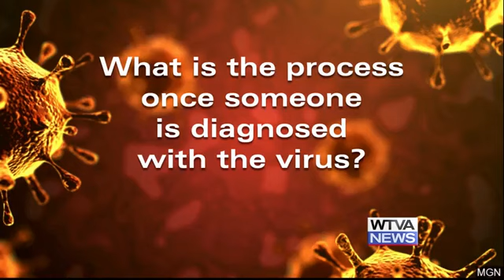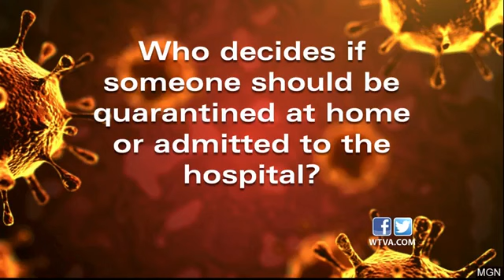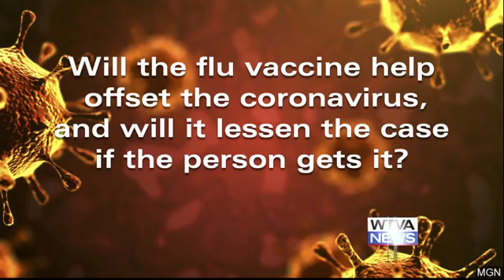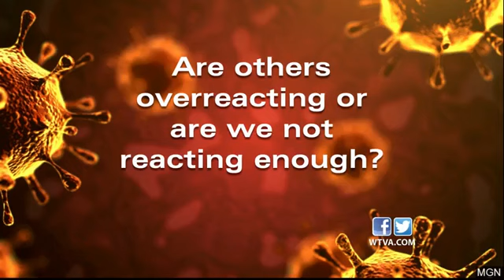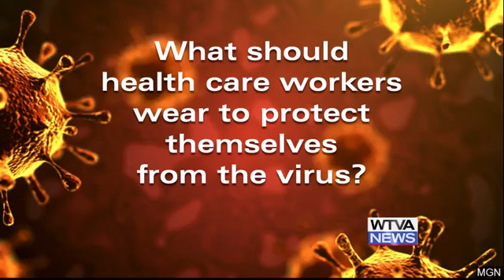WTVA 9 News Coronavirus Town Hall